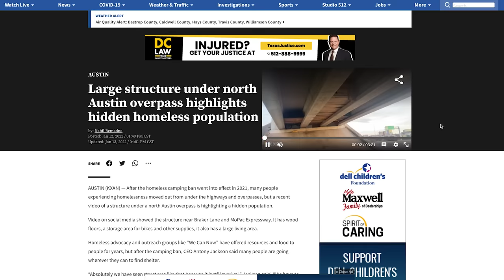Walmart 1v1v1 Build Your Own Stealth Shelter! (hiding from game warden)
What shall we do next?

Thanks again to NOOM for sponsoring this video! to take your free NOOM Evaluation.

Filmed and Edited by Ayo Fishing and Tommy Rhyan Productions. (if you're trying to steal him, he's mine❤️)

Ps I have a podcast…  @The Fishing After Dark Podcast